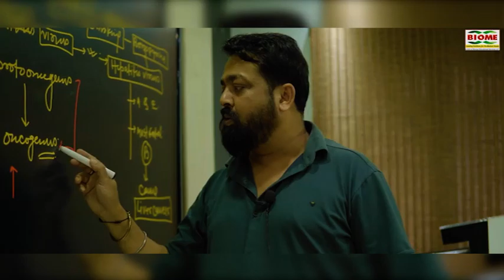गिरिडीह प्रशासन का डुमरी उपचुनाव में फूल प्रूफ सुरक्षा इंतजाम, कल मतदानकर्मियों को किया जाएगा रवाना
notification.